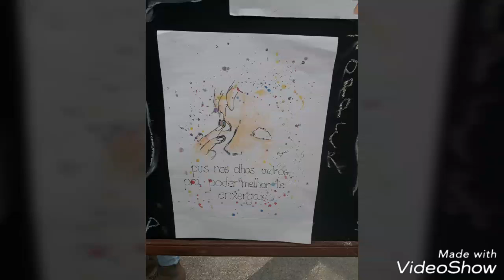AVLA - Setor de Artes Plásticas com a música de FEDRO FAULO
E EU REALMENTE ESPERO QUE ELE NÃO COBRE DIREITOS AUTORAIS❤❤❤